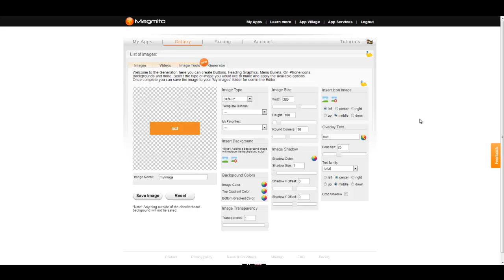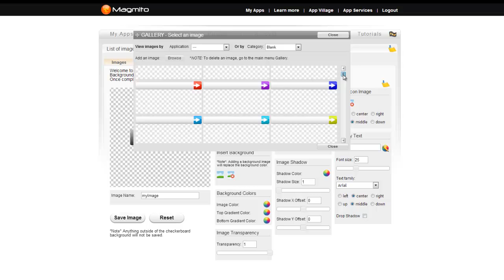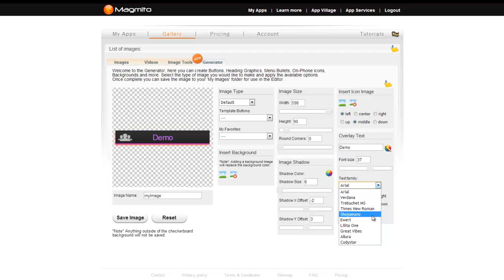Magmito - Generator Tutorial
- This is the Generator tutorial which will outline the features and functions of this easy to use tool. Make custom buttons, banners, on-phone icons and bullets to use in your Magmito apps.